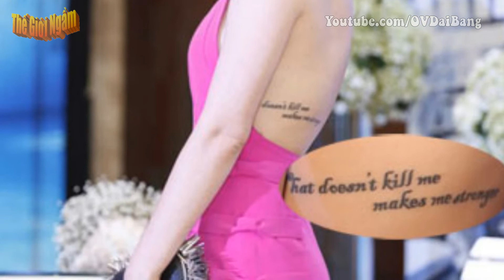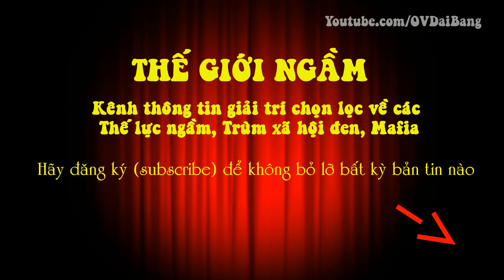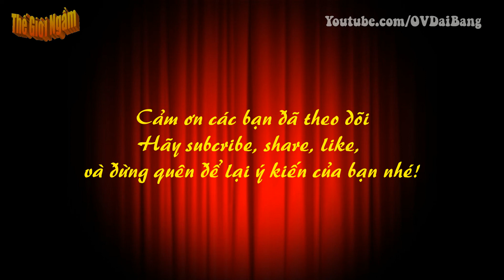Hình xăm của các người đẹp Việt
[OV Đại Bàng] - Thủy Tiên, Tóc Tiên, Tú Vi, Ngô Thanh Vân… sở hữu các hình xăm lớn, nhỏ khác nhau ở vị trí như thắt eo, ngang hông, bờ vai.